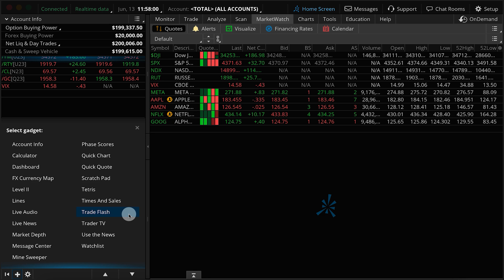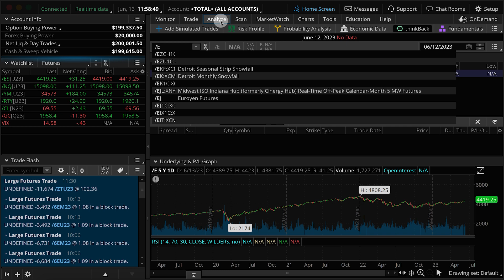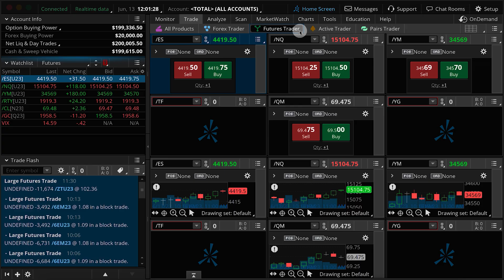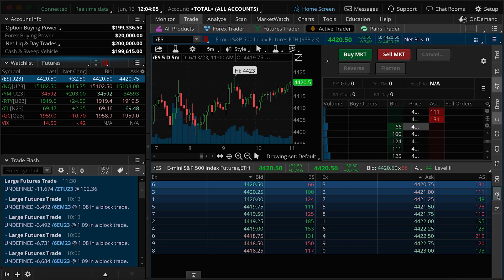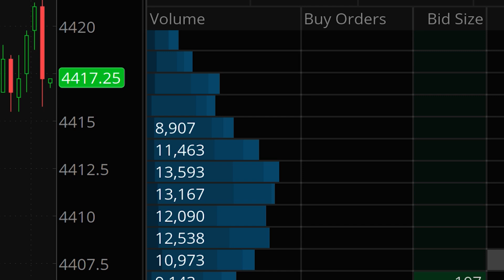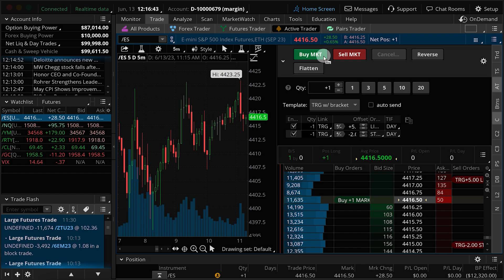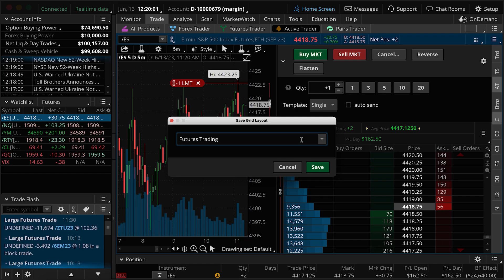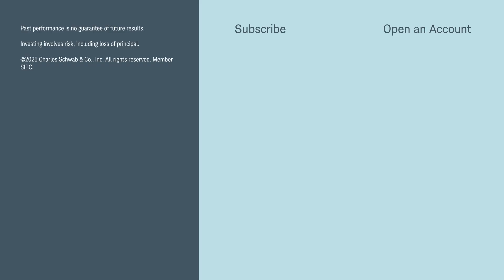How to Set Up thinkorswim® for Trading Futures | Official thinkorswim Tutorial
Futures, and Futures options trading involves substantial risk and is not suitable for all investors. Please read the Risk Disclosure Statement for Futures and Options prior to trading futures products.

thinkorswim® is one of the most powerful trading platforms around, but if you're just sticking with the default settings, you're missing out. Watch this video for some insider tips on how to customize thinkorswim, especially for trading futures, creating custom watchlists, setting up the Active Trader ladder, and more features you don't want to miss.

(0825-1CW1)